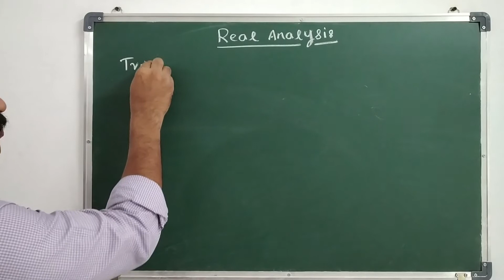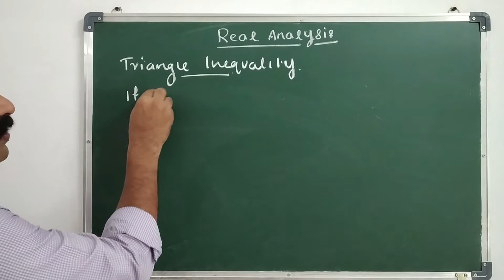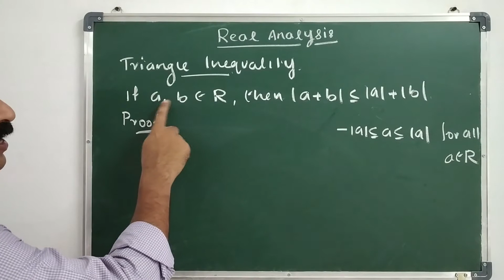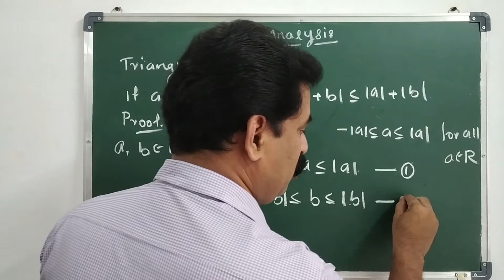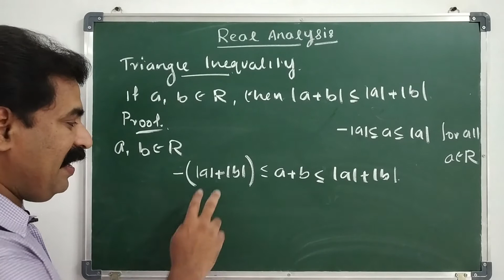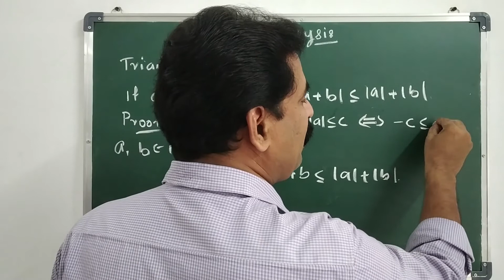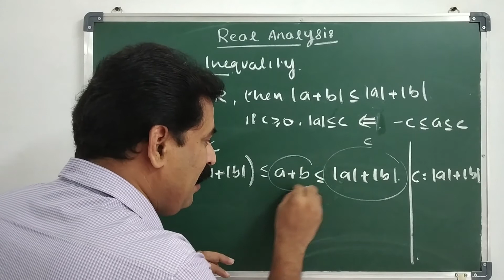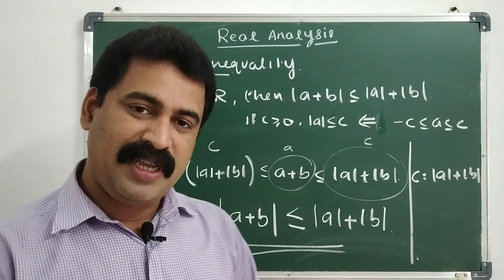Triangle Inequality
It is very important result. Triangle Inequality says that Modulus of the sum of two real numbers is less than or equal to sum of the modulus of that real numbers. In this theorem I use the concept and properties of Absolute value of real numbers.